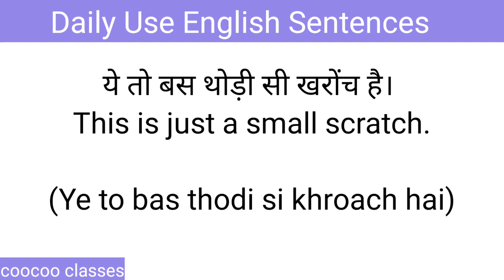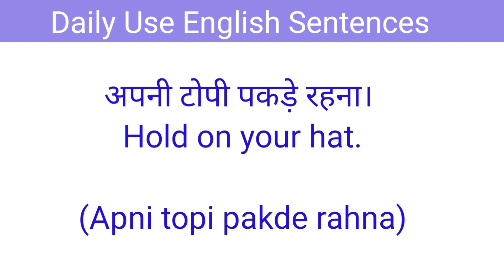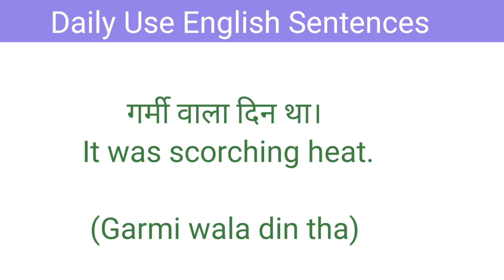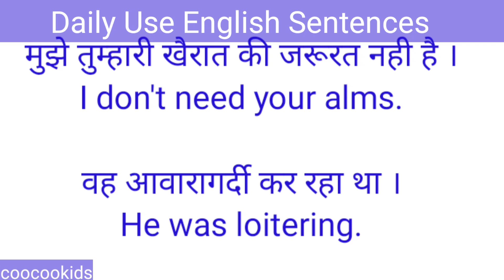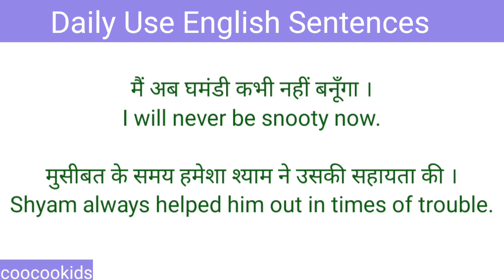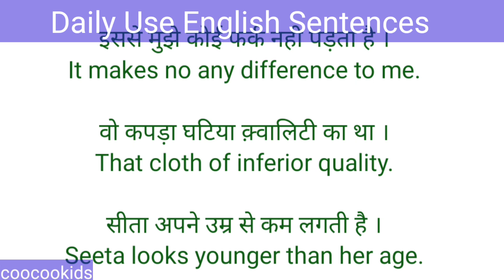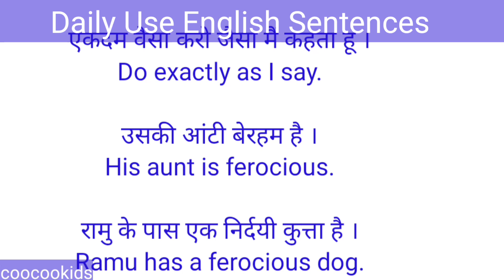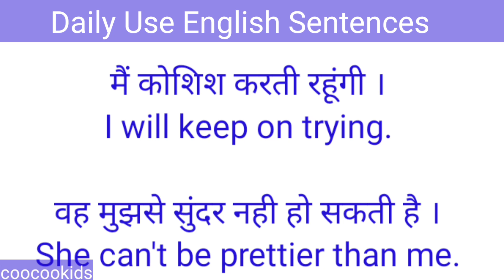घर बैठे अंग्रेजी बोलना सीखें, 50+ Daily Use English Sentences Speaking Practice | Spoken English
Hi everyone
[ cocoon classes]📚📚✍️✍️📝📝✍️👥👥👤👤🎧🎧📗📘📙📕📔📒📓🖊️🖋️✒️✏️📖❤️❤️❤️❤️❤️
Is channel par aap sabhi ko english speaking, english speaking practice, daily use english sentences, fluent English, english conversation, english speaking course etc practice karwaai jaayegi .

इंग्लिश बोलने का तरीका
इंग्लिश बोलने का आसान तरीका
आसन अंग्रेजी वाक्य
ासन इंग्लिश सेन्टेन्सेस
English Connection
English Lessons With Me
Dear Sister
Speaking English Dias
आसान english
Simple English Sentences for daily use/अंग्रेजी बोलना सिखें
spoken english
English conversation practice
Speak English with Aishwarya
Janhavi Panwar
Speak fluent English
Winner ENGLISH
Daer Sir
BE BANKER
रोज़ बोले जाने वाले English Sentences
English grammar and english spoken videos
English connection videos
Lively LIFE
General Classes
Target with Sushil
english kaise bolte hain
english bolne ka aasaan tarika
Aasan tareeka
Aasan English
english speaking
english video / english sentences
english speaking practice/english classes
daily English video channel
word meaning
आसान english, english suvichar, english sentences, related success, english motivational video, english video, english shorts video, english shorts, youtube shorts video english,

Dear students 💓
if this video helpful for you